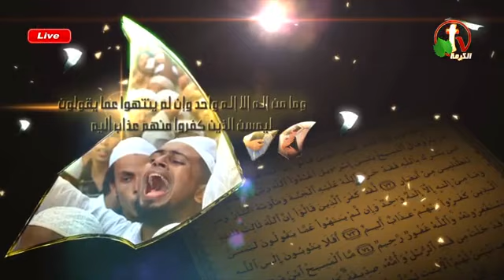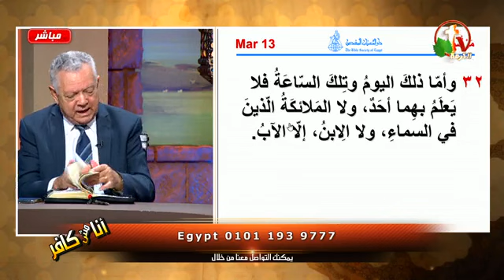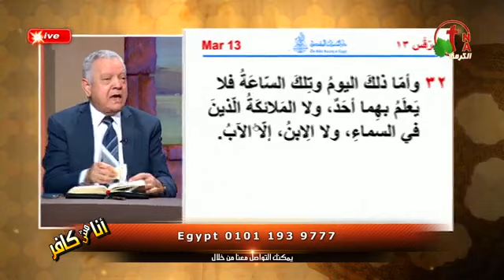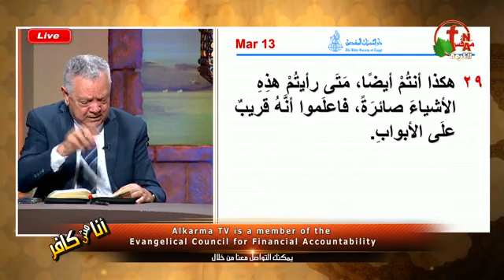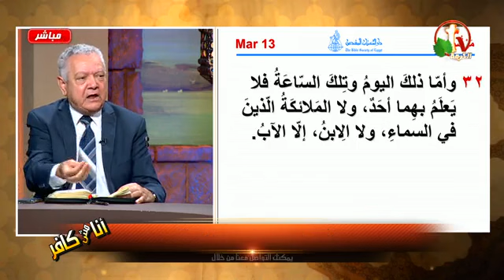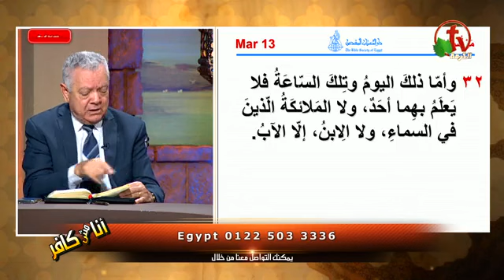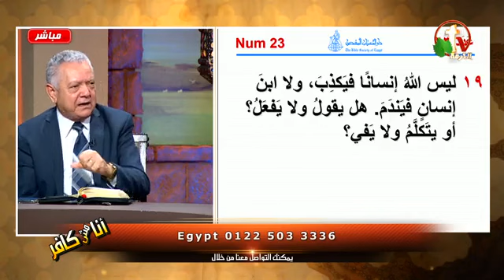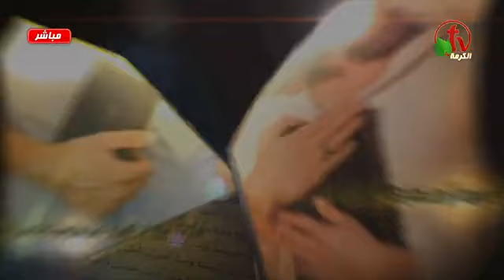برنامج أنا مش كافر الأخ أندرو حبيب والدكتور حليم حسب الله اسئلة المسلمين والرد عليها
...برنامج أنا مش كافر الأخ أندرو حبيب والدكتور حليم حسب الله اسئلة المسلمين والرد عليها وهي مامعنى المسيح إبن الله مشاركة الفيديو ولايك 👍👉 وشير الفيديو مشاركة